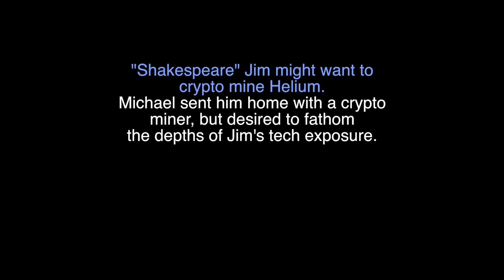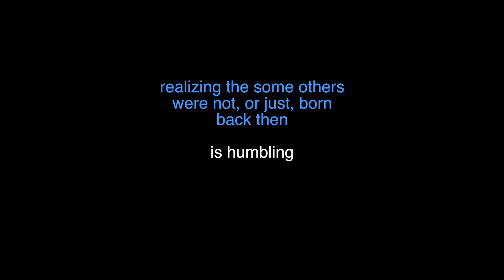Vlog #22 = Spread of Tech = Give Me a Witness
We were going to just ask Jim about tech questions, he may have, before we send him off crypto mining, on our dime.
   Michael gives off some philosophy and Jim give off some ole sage.